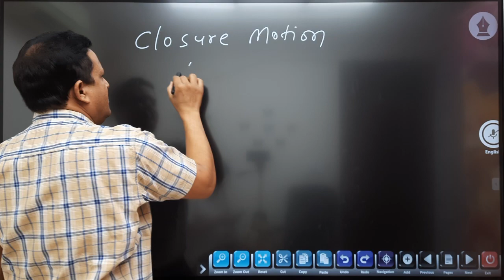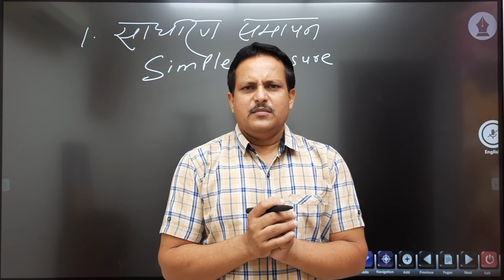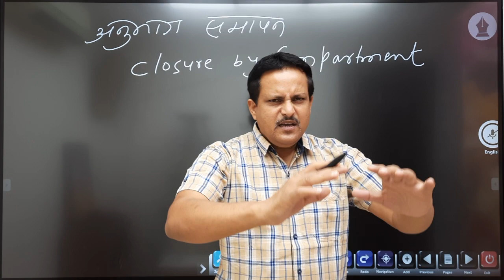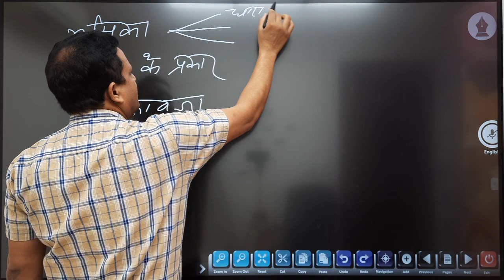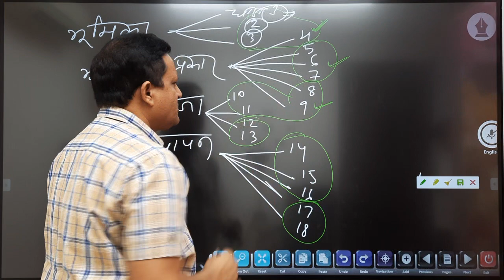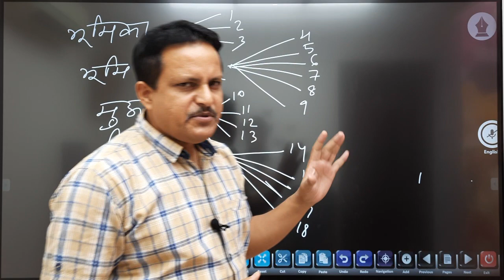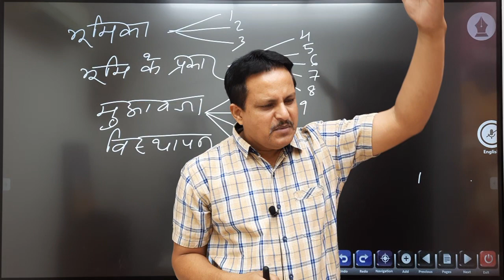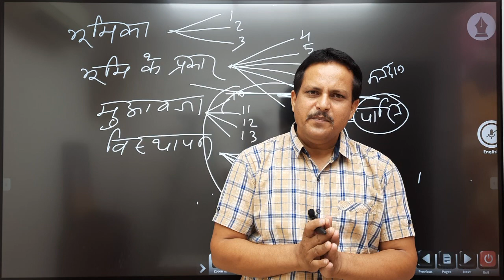Kangaroo Closure and Guillotine by Dr. Manjesh Kumar